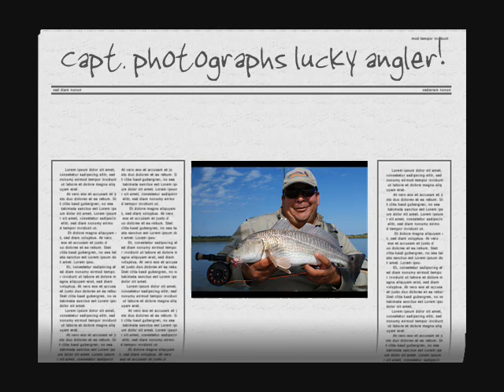Firsts on the Salty Lagoon.wmv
Fly fishing the lower laguna madre for redfish is always a blast.  The red tide seems to be on its way out and the water temperature is slowly dropping.  The fish have plenty of oxygenated water for healthy runs that will have you in the backing before you know it.  November is now over and December is looking like it will shape up to be another beautiful time on the flats.  Time to check the waders for leaks because there will be little stopping us from getting in on the action.  Red tide, cold fronts, stingrays?  No worries!  Get out on the water and may your trip have a few "First" as well.